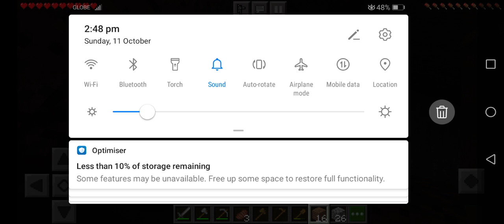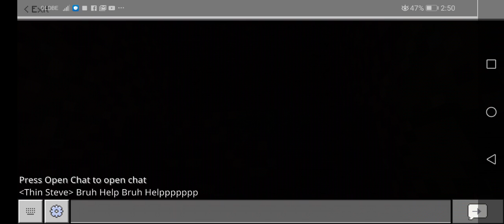played on minecraft server games in classic world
Plssss Catch Ya Later